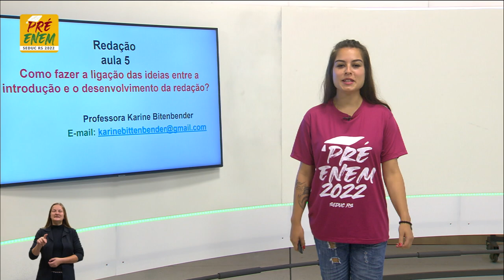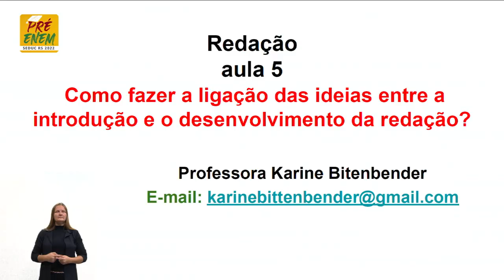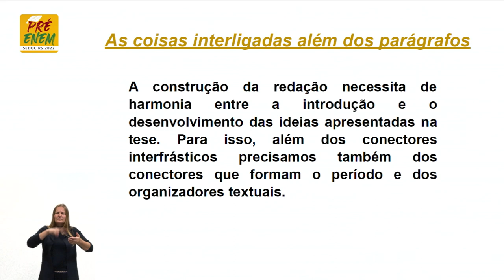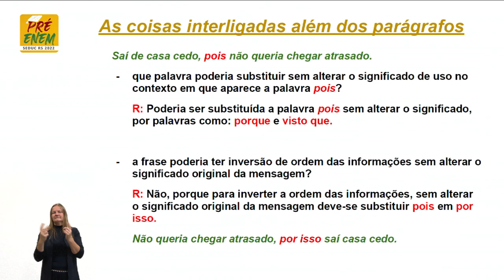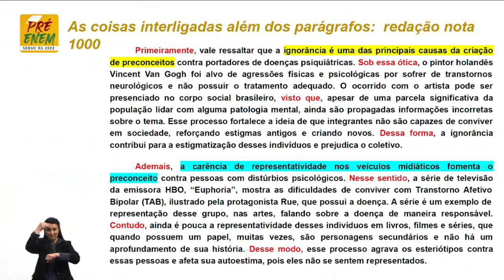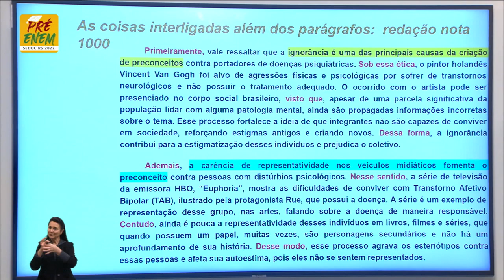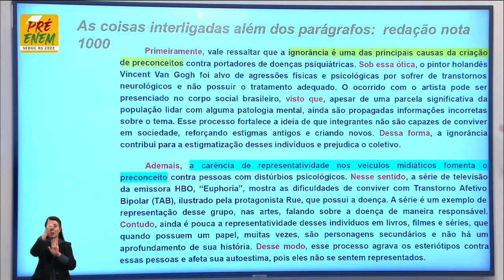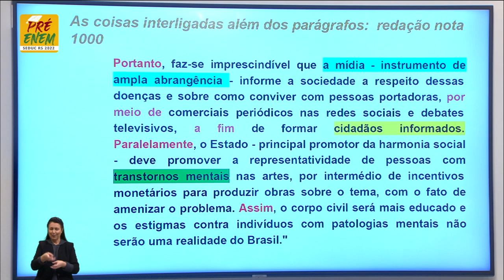Pré-Enem 2022 - Redação - Aula 05 - 12/05/2022